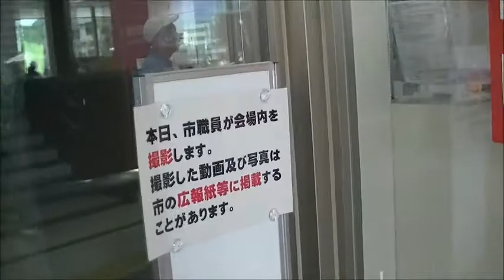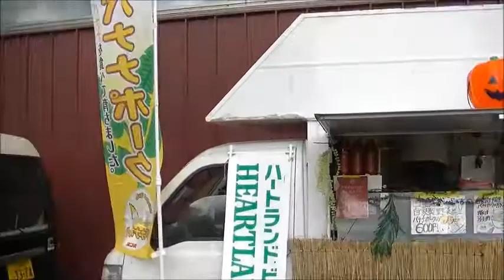【第4回 取手市健康まつり 2018】パークヨガ「取手ｳｪﾙﾈｽﾌﾟﾗｻﾞの広場にて」（茨城県取手市）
2018年10月20日（土）。
取手市国民健康保険健康優良世帯表彰の式典終了後の、
取手ウェルネスプラザの広場にて。
緑色の芝生に寝転びながら体を柔軟にするパークヨガは、
健康な心技体を得るのには最高である。